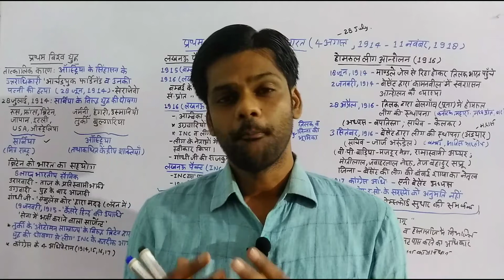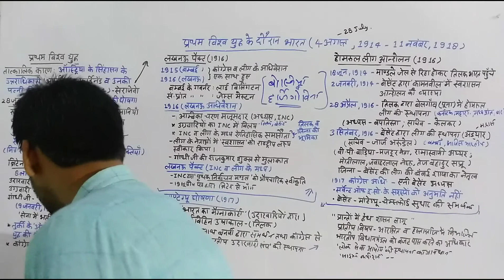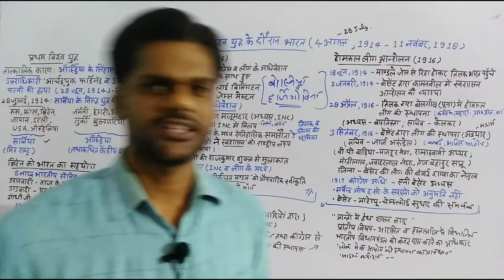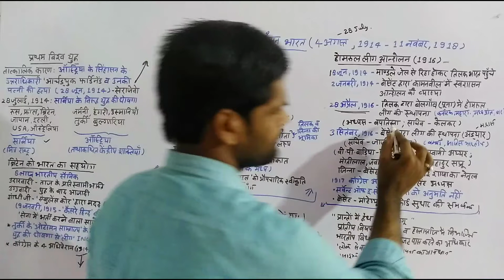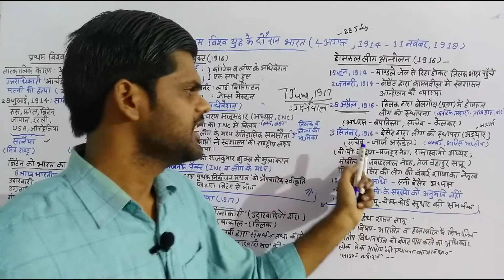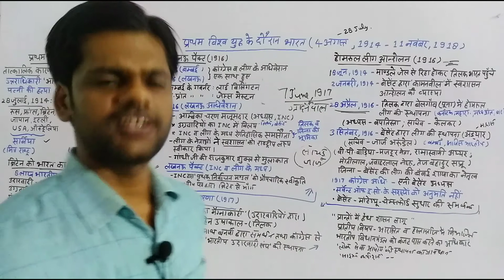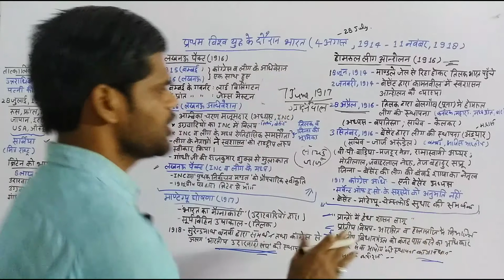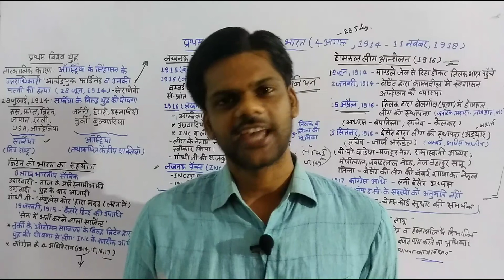प्रथम विश्व युद्ध और भारत *होमरूल लीग *लखनऊ समझौता *मांटेग्यू घोषणा